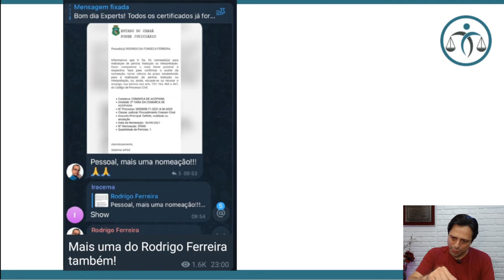As partes podem impugnar o laudo pericial?